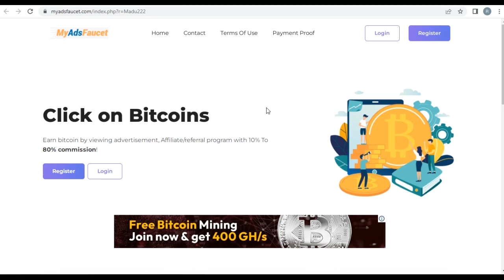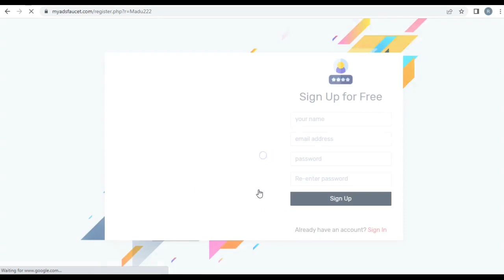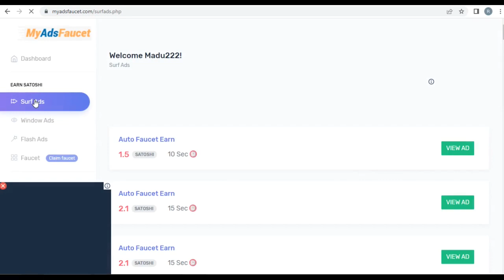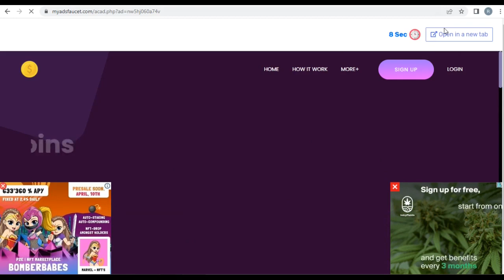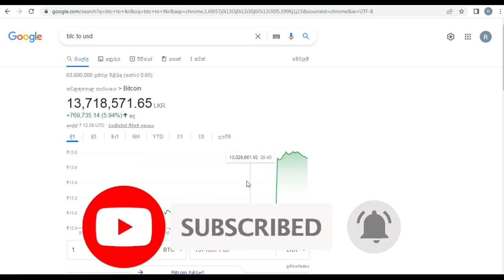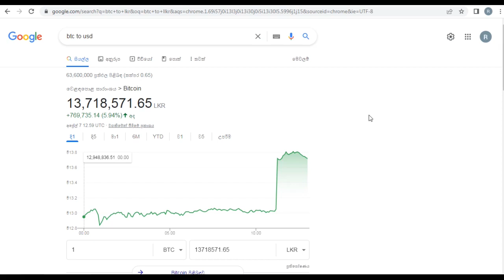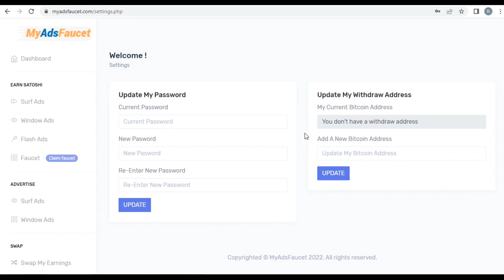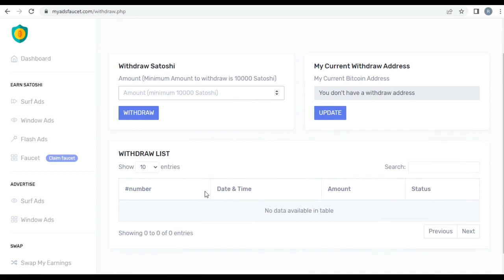Free Bitcoin | earn free bitcoin | e money sinhala | sl | Succeed Pathway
Hello Friends,

This Video about is Free Bitcoin | earn free bitcoin | e money sinhala | earn money sinhala

This video includes How to earn money online
How to work in this site to earn bitcoin
How to withdraw earned bitcoin to Faucetpay wallet
How to make money with earning bitcoin

Cryptocurrncy Earnings :-

make money
tether
usdt sinhala
earn usdt free
earn usdt
e money
making money
making money online sinhala
making money sinhala
money
bitcoin
btc
bitcoin mining
free usdt mining
free usdt unlimitd
usdt unlimited
earn money online
unlimited usdt claim site sinhala
best usdt claim site
free usdt claim 2021
unlimited usdt earning sites
free usdt claim site 2021
usdt claim sinhala
Free shiba inu coin
shiba inu
shiba
shib
shib mining
earn shiba inu
earn free shiba inu
shiba swap
shiba price prediction
shiba crypto
shibaswap
shiba token
shib coin
shiba inu coin news
crypto news